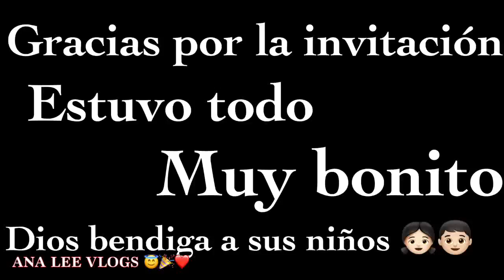El bautizo de Zury Y Leonel